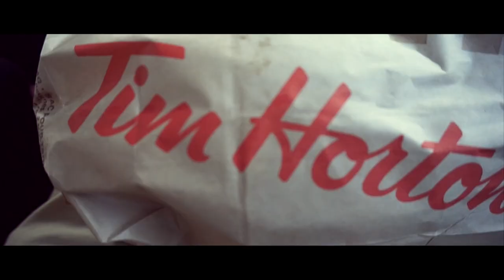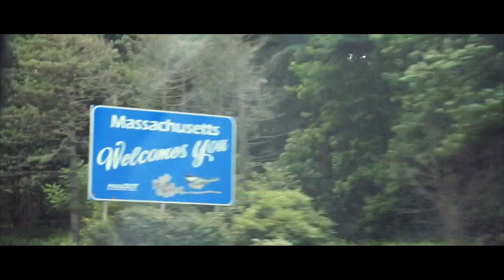MOVING TO CAMBRIDGE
A couple of days ago, I left my home in Canada and moved to America--Cambridge, MA, to be specific. Big vlog coming soon, as soon as I get time to edit it.

Be good.